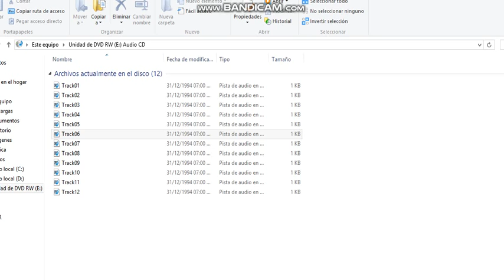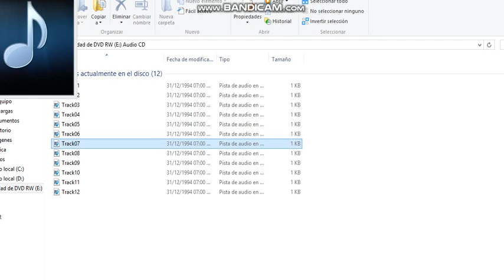Carlos Sosa - Yo le sirvo a mi Jesucristo (1994)